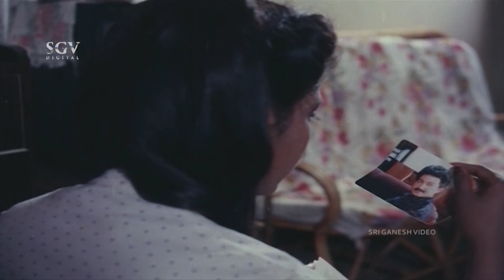ನಿಮ್ಮಿಯನ್ನು ನೋಡಲು ಬಂದನು ಪೆದ್ದ ಗಂಡು । Shruthi Scenes | Mecchida Madumaga Movie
Movie : Mecchida Madumaga

Stars : Sunil, Shruthi, Sundar Krishna Urs, Sujatha, Ramesh Bhat,
Ravikiran, Vasudeva Rao, Sadashiva Brahmavar, Dingri Nagaraj, Manjula, Sharada

Director                  : C Pal Raj
Story                       : C Pal Raj
Screenplay            : C Pal Raj
Dialogue                : Ramachandra Prabhu
Lyrics                     : Geethapriya

Mecchida Madumaga – ಮೆಚ್ಚಿದ ಮದುಮಗ1993*SGV